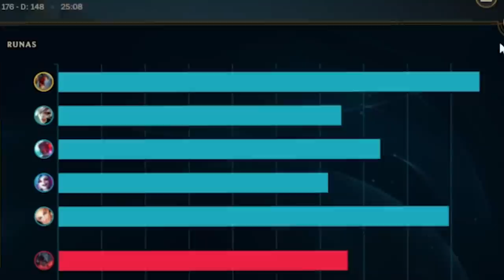FIZ UMA EXPLICATIVA DE FIDDLESTICKS NO HIGHELO